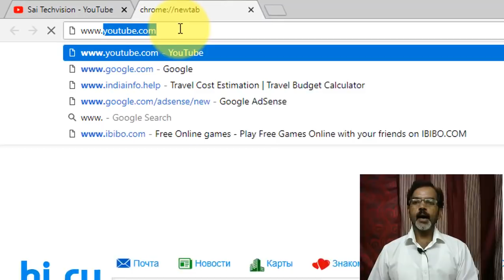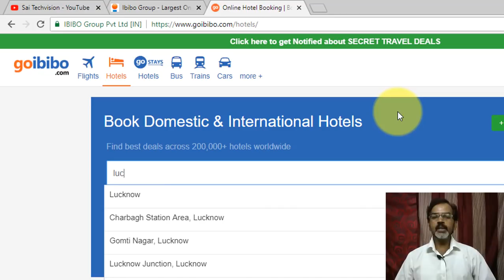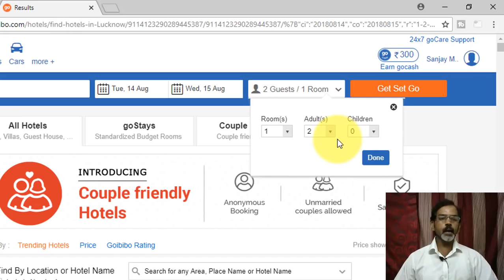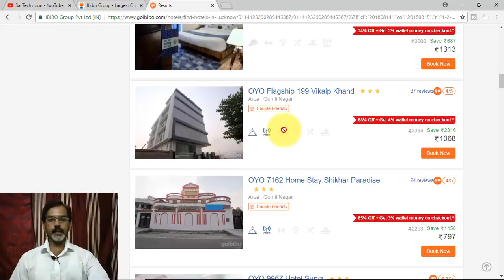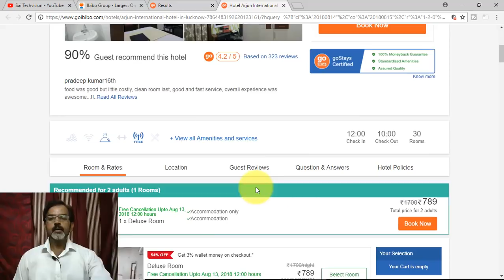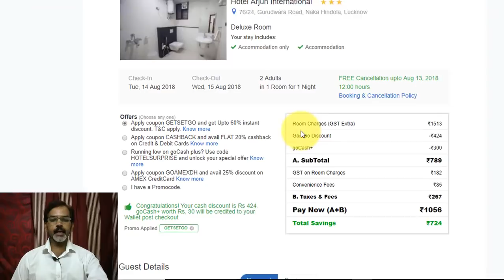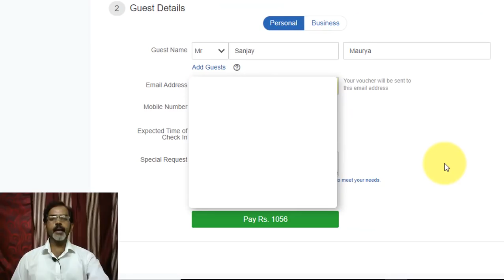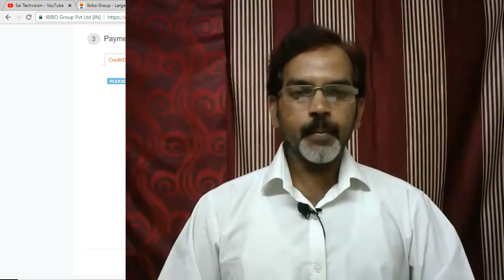How to Booking Hotel without Enquiry for Couples or family #8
Namaskar Doston ! Is video me hotel Booking se Related sabhi jankari di gai hai.